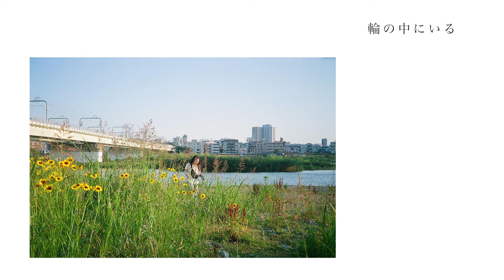JYOCHO - 輪の中にいればたいせつにしてあげる / Stay in the Circle (DEEMO II Song Visualizer)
JYOCHO are...
Daijiro Nakagawa (Guitar / Chorus / Programming)
Netako Nekota (Vocal / Keyboards)
sindee (Bass)
Yuuki Hayashi (Flute)

hatch (Support Drummer)

■Video Credits of 輪の中にいればたいせつにしてあげる / Stay in the Circle
Photo shooting and editting by Yumi Iwai

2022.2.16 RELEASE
New Album
「しあわせになるから、なろうよ(Let's Promise to be Happy)」
[Album]
M1. 回想増えた / New Reminiscences
M2. みんなおなじ / All the Same
*TVアニメ「真の仲間 じゃないと勇者のパーティーを追い出されたので、辺境でスローライフすることにしました」ED曲 / ED theme song of TV Anime series "Banished From the Brave Man’s Group, I Decided to Lead a Slow Life in the Back Country"
M3. 光あつめておいでよ / Gather the Lights
*LION ソフランアロマリッチ TV CM曲
M4. 輪の中にいればたいせつにしてあげる / Stay in the Circle
M5. 碧に成れたら / Turn into the Blue
M6. 悲しみのゴール / The End of Sorrow
M7. 夜明けの測度 / Measure the Dawn
M8. 忘れないで / Never Forget

[DVD]
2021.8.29(sun)  JYOCHO presents Machiya Extra Session (Live)
M1. Lucky Mother
M2. pure circle
M3. hills
M4. 遠回りのアイデア / a roundabout idea
M5. わたしは死んだ / If I die
M6. 美しい終末サイクル / the beautiful cycle of terminal
M7. こわかった /  I'm afraid of the cycle
M8. つづくいのち / circle of life
M9. 光あつめておいでよ / Gather the Lights
M10. family

All Words, Music, and Produced by Daijiro Nakagawa

■JYOCHO
2016年、超絶テクニックを誇るギタリスト･だいじろー(ex.宇宙コンビニ)によって京都にて始動した "JYOCHO"(じょうちょ)

JYOCHO is a Progressive Pop band from Kyoto, Japan, originally started as a solo project of guitarist Daijiro Nakagawa(ex. band “Uchu Conbini”) in 2016.
Their first appearance on the stage was in Canada in 2017, and then they have performed not only in Japan but also in China, Singapore and Philippines.
Their highly sophisticated music with the technical guitars, bass, drums, beautiful flute, and angelic female vocals is well-received by music lovers all over the world, especially in the US.
A song “A Parallel Universe” was chosen for the ED theme song of TV Anime series “Junji Ito Collection(2018)” and “All the Same” became the ED theme song of TV anime series “Banished from the brave man’s group, I decided to lead a slow life in the back country(2021).”